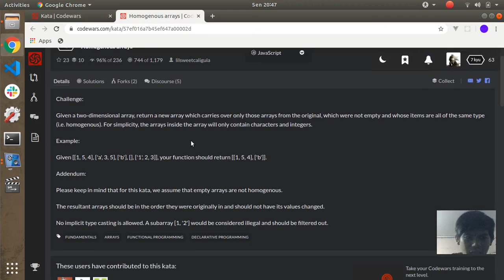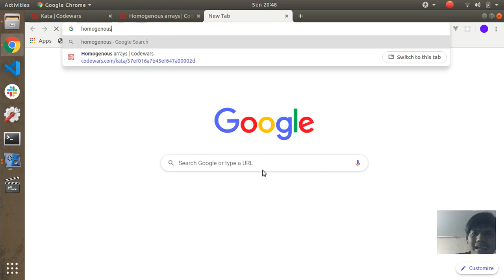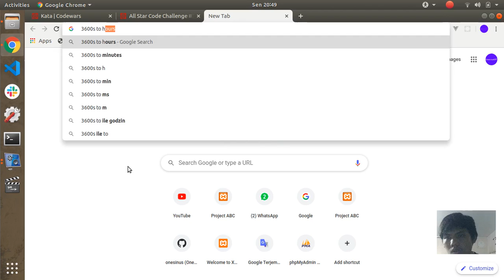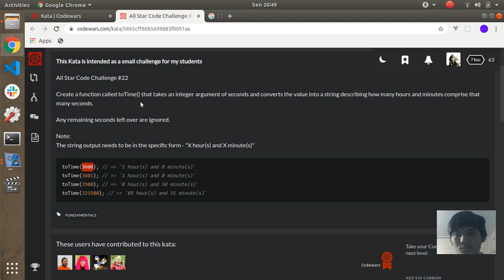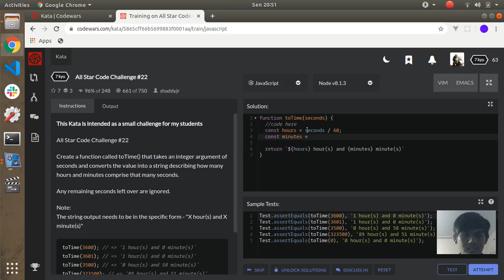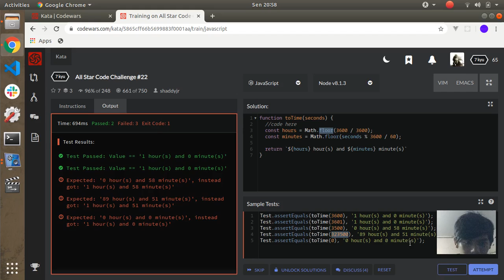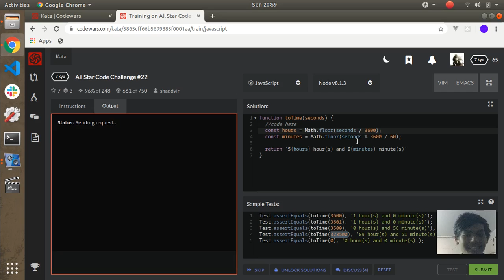Belajar Javascript dengan codewars #12 - Convert to Hours and Minutes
Yuk kita belajar pemrograman dengan bermain games

Belajar Coding dengan permainan (codewars game using javascript) - Convert Seconds to Hours and Minutes

Learn Programming with game

Kalau kalian suka, like & subrek ya... Biar saya makan rendang!

Kalau kalian punya jawab kalian sendiri, boleh dong diinfokan link codenya dihalaman komentar biar kita bisa sama sama belajar!